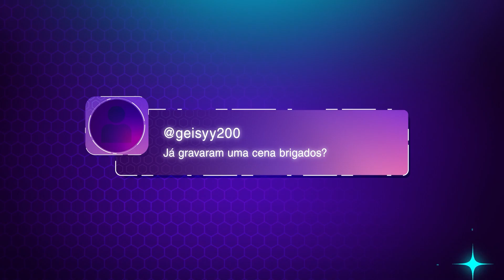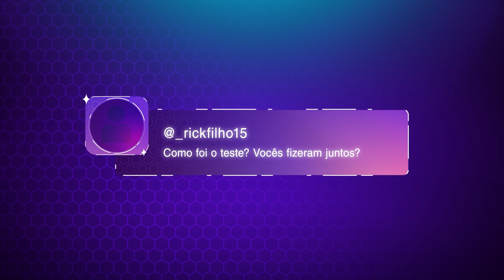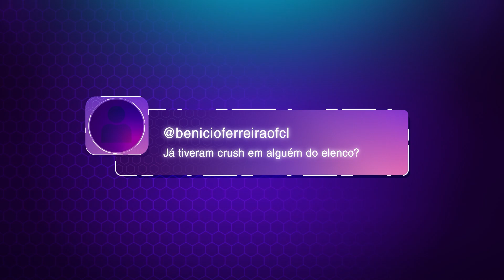VINÍCIUS E KAUAN SIQUEIRA | BENÍCIO E GAEL - POLICAST #69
Com apresentação de Ana Zimerman e Nicholas Torres, toda terça você curte aqui no canal de Poliana Moça um bate-papo sobre tudo que está rolando na novela, curiosidades dos bastidores e segredos da vida pessoal do elenco!